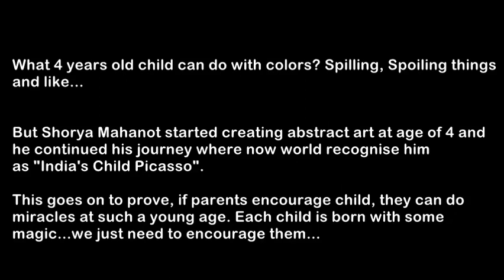Shorya Mahanot - World's Youngest Abstract Artist 'India's Child Picasso'